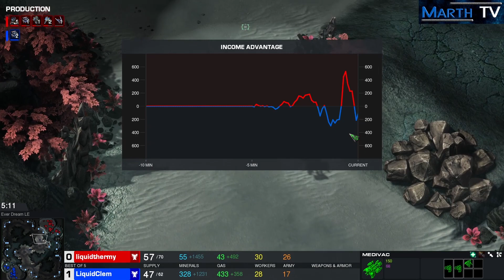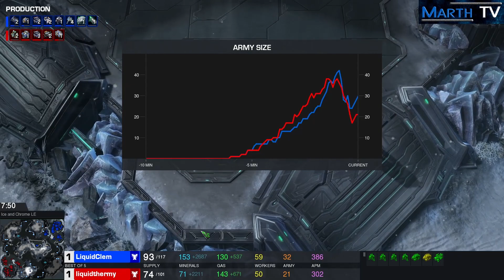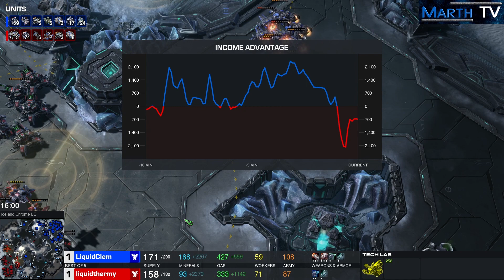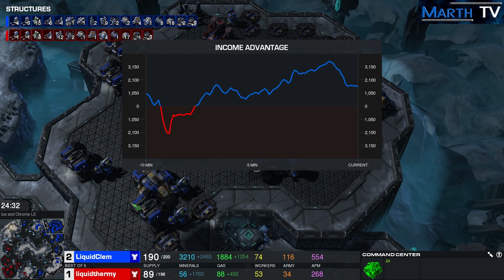StarCraft 2 - Replay-Cast #1285 - uThermal (T) vs Clem (T) - DH SummerMasters EU Playoffs [Deutsch]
Zwei Team Liquid Spieler ermitteln wer der bessere Terraner ist.